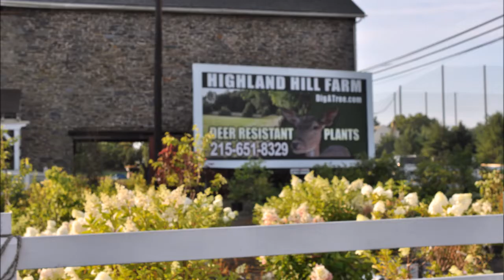We Deer fed to wildlife everyone gets a piece